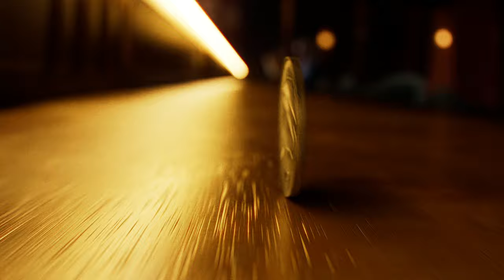Mick Flannery - Young (Official Music Video)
Mick Flannery "Young" from Goodtime Charlie

Young (Lyrics)
Adolesce, struggle with the thought of being useless
Wander through the fog through the forest
Happen on a creature in the dark
And the beast is hungry
Figure this one, do that little tough-boy look with your jaw
Put a little competent in your walk
No don’t look back, keep your head up, breathe, look it in the eye

Young and ready, young will testify into the night, “come get me”
All about you, every shred of pain, felt again, you mark me

Altruist, everything from comrade to populist
All of it beginning in a mystery
Seeing through the eye of a needle
And thinking makes thinking so, where am I though?
Do that little rat-race dance on the poor
Do that little tough-boy look with your jaw
What’s your God’s name? What’s your end-game
Why won’t you look me in the eye?

You, you, you, the animal

Atrophy, knowing that the end would come for everything
Happen on the creature in the forest
One last tough-boy look with your jaw
Lift it up, show your throat to the claw
Feel your heartbeat, breathe, look it in the eye